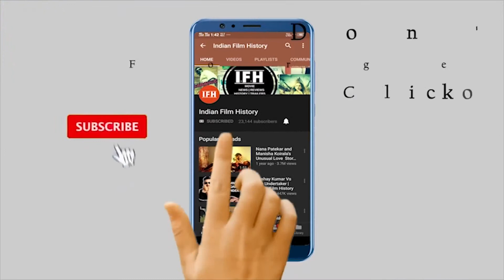Farooq Sheikh's 71st Birth Anniversary I An impeccable Actor & Philanthropist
Address:
1/3,Shere Punjab Colony,
Andheri East.
Mumbai 400 093
India.